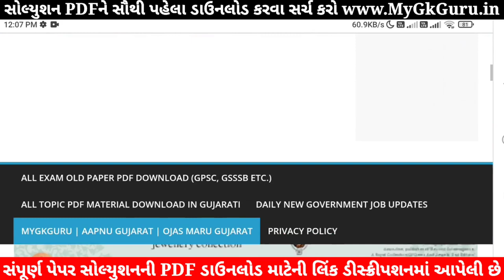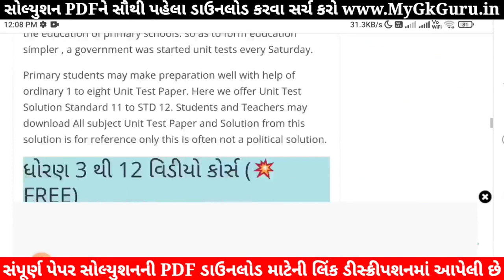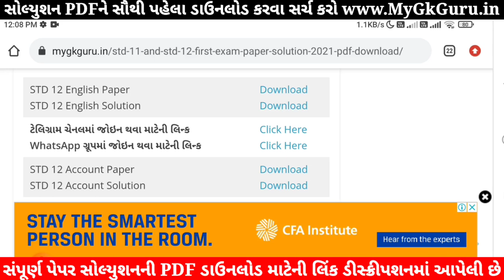STD 12 English Paper Solution 2021 First Exam, STD 12 English First Exam Paper Solution 2021 October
STD 12 English Paper Solution 2021 First Exam, STD 12 English First Exam Paper Solution 2021 50 Marks, Pratham Pariksha STD 12 English Paper Solution 2021 First Exam 18 October. STD 12 First Exam Paper 2021 Commercs.

1) Apne Doubt ki photo kheecho
2) Sawal ko crop karke send karo
3) Turant Video Solution pao

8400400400 par Whatsapp karke apne sabhi Doubt ko kardo out!!

Other Related Search Queries :
STD 12 English First Exam Paper Solution 18 October 2021
STD 12 English Paper Solution 2021 18 October 2021
STD 12 Commerce English Paper Solution 2021
Dhoran 12 English First Exam Paper Solution 2021 Commerce